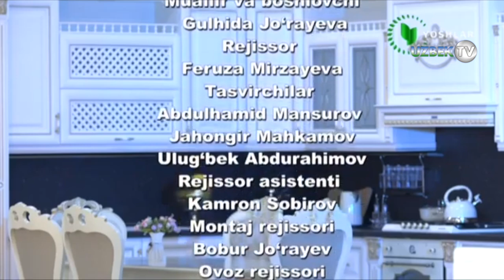"Ош бўлсин" ошхонасида ноёб миллий таомлар тайёрлаш сири | Osh bo'lsin